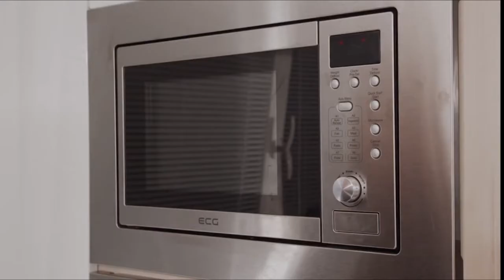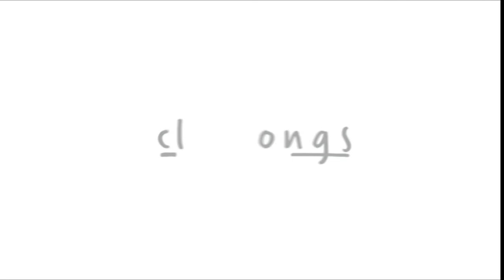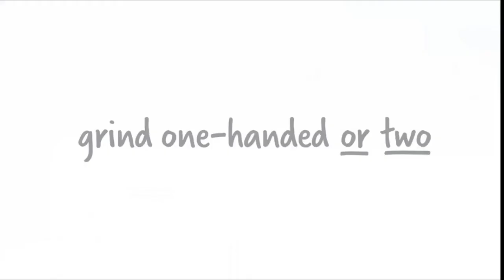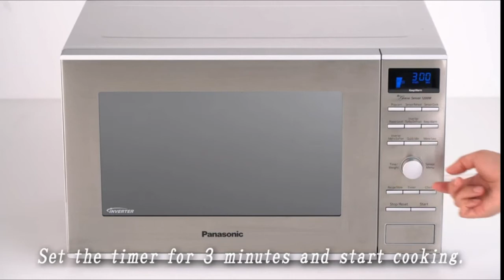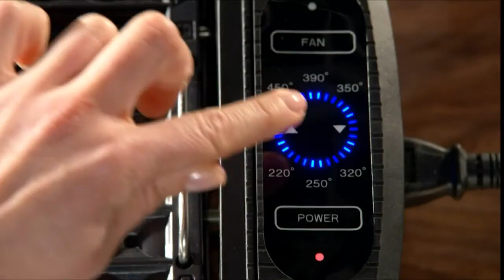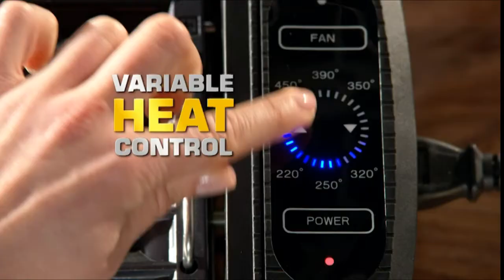Best Amazon Must Haves Kitchen Gadgets ( Amazon Finds)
Silicone Egg Bites Molds With Built-In Handles and Trivet, Fits 5,6,8 Qt
Microwave Rice and Pasta Cooker
Prepworks Fresh Guacamole ProKeeper with Airtight Lid
VEGAN MILKER, Kitchen Tool to Make Plant Milks
Lekue Nut, Almond Milk & Grain Milk Maker
AIEVE Fermentation Lids, 6 Pack Mason Jar Fermenting Lids
prepworks prokeeper deli
PriorityChef Large 15oz Potato Ricer,
Food Huggers Reusable Food Savers
Dreamfarm Clongs Non-Scratch, Stainless-Steel Tongs
Joseph Joseph EasyStore Bathroom Storage Organizer Caddy Countertop
Dreamfarm Vebo Silicone Washing, Draining and Cooking Basket
Dreamfarm Ortwo Lite One-Handed Plastic Spice Mill
Magical Butter Machine MB2E Botanical Extractor with Magical Butter
Power XL Smokeless Electric Indoor Removable Grill and Griddle Plates
BergKoch Splatter Screen for Frying Pan – Stainless Steel
Newness Corn Stripper Peeler, Corn Cutter with Cup